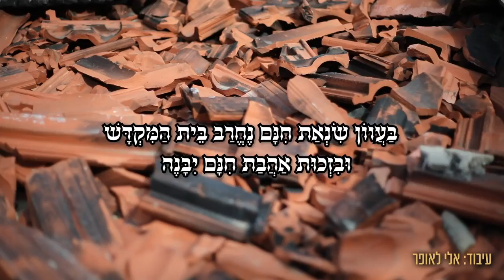שוקי סלומון אבי מן - שיר הרחמים